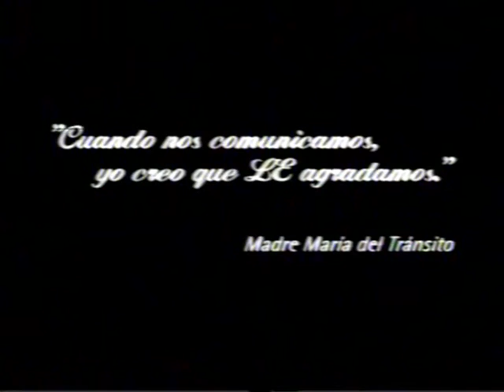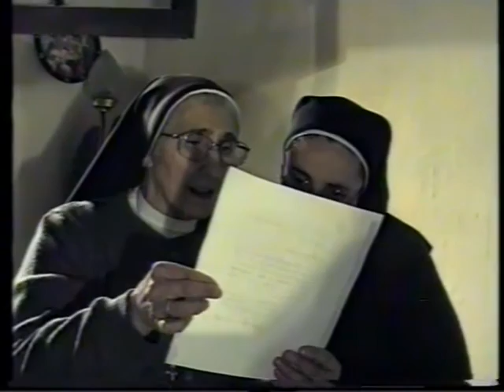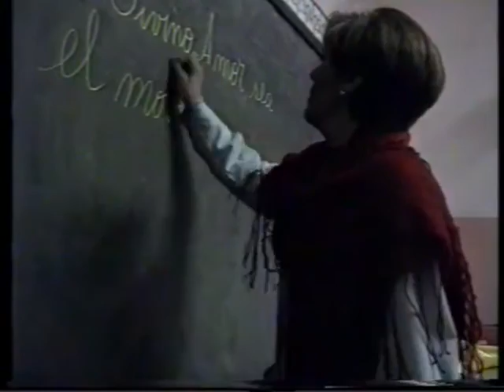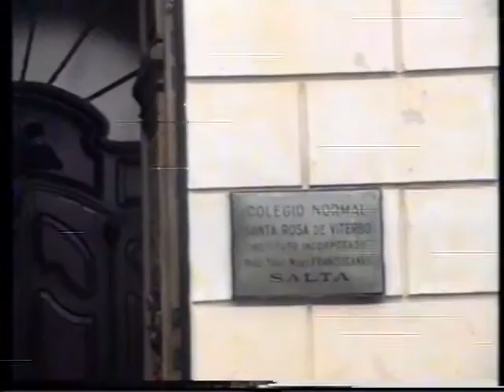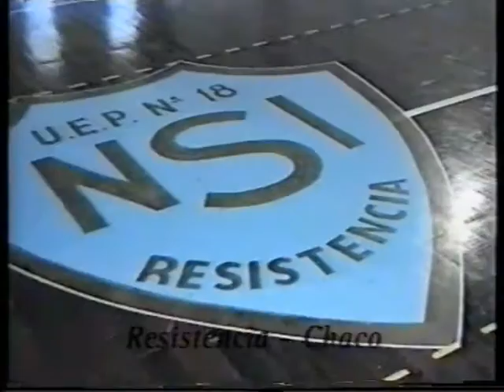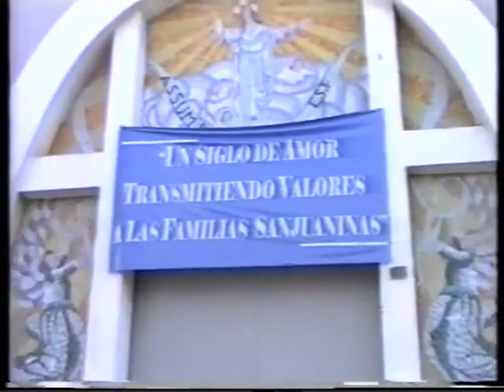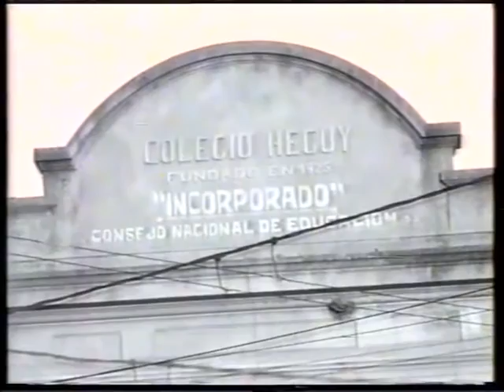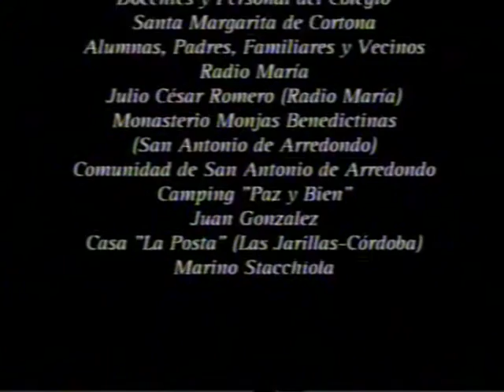Madre Transito Modelo de Mujer Pelicula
Cortometraje realizado por las las Hermanas Terciarias Misioneras Franciscanas sobre la vida de su fundadora Beata Madre María del Transito Cabanillas [Fecha de realización: 2000 / Córdoba, Argentina]